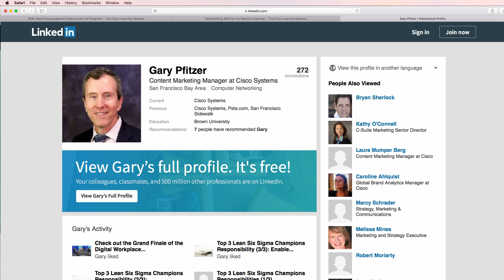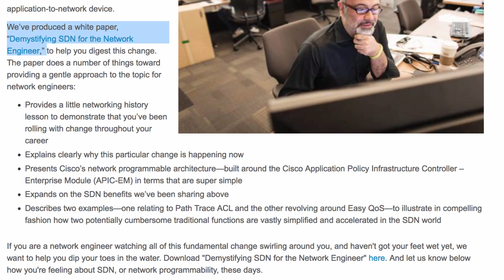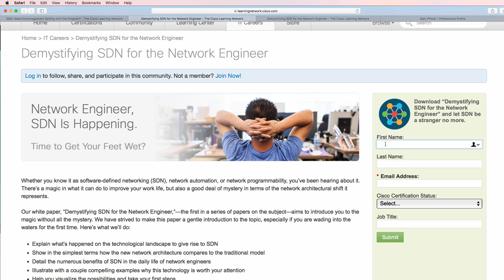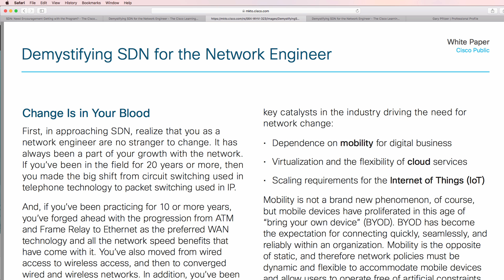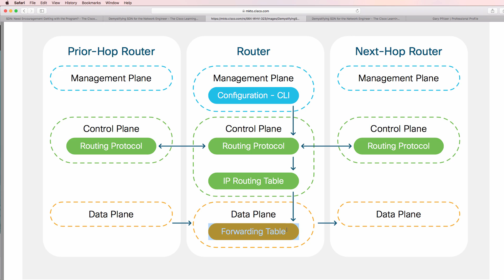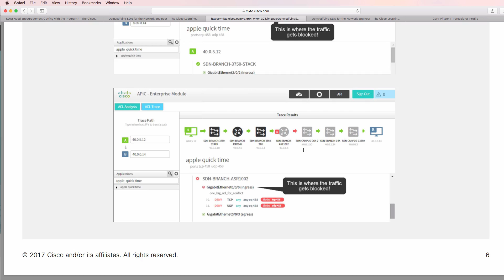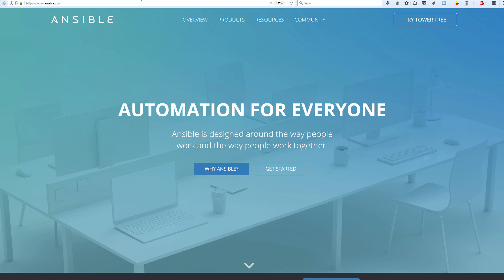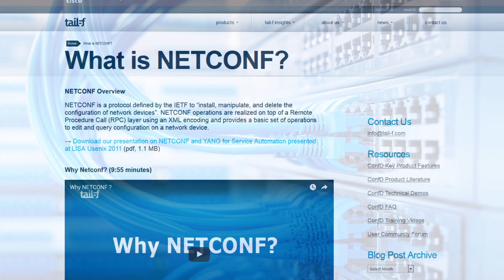SDN: Cisco Demystifying SDN for the Network Engineer: Need Encouragement Getting with the Program?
This video discusses Cisco's Whitepaper: Demystifying SDN for the Network Engineer and a bit of encouragement for learning Network Automation.